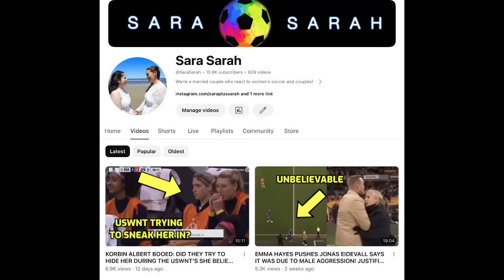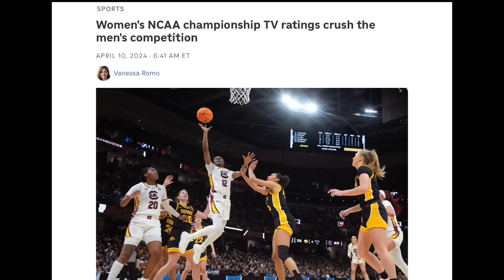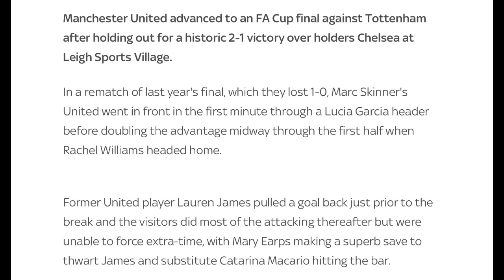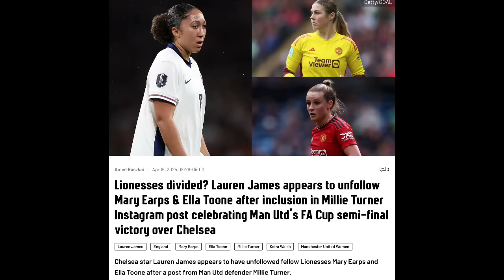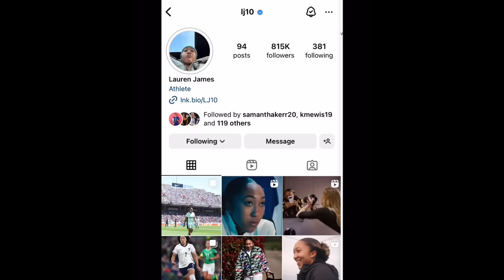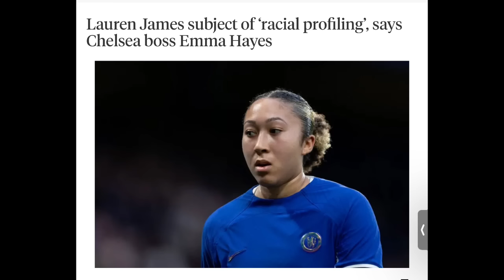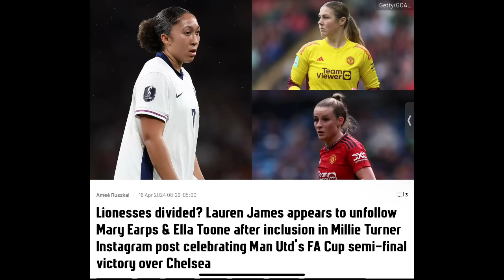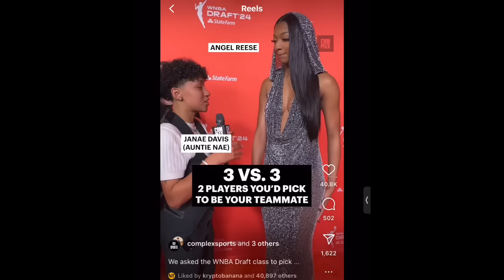ARE WE TRANSITIONING TO A BASKETBALL CHANNEL? ENGLAND SQUAD IN CRISIS? USWNT OLYMPIC LOCKS?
Timestamps:
0:00-0:30 Women's basketball has taken over! It's a very cool time for women's basketball, with players like Caitlin Clark making waves. Even Leah Williamson is talking about Caitlin!
0:42 We will always be a soccer channel, but our entire social media feed has been filled with basketball content!
1:05 A few years back, people would always tell us to get into the WNBA.
1:20 Caitlin Clark went to the same university as Sarah!
2:00 Love seeing women's basketball explode! Excited for all the players!
2:29 We never talked about the SheBelieves finals! Alyssa Naeher is such a badass.
2:54 The USWNT won on penalties! Very cool!
3:15 Alyssa killed it! She saved shots and made her penalty kick!
3:33 The best thing Vlatko did was make Alyssa a penalty kick taker!
4:00 It's 100 days until the Olympics!! Alyssa is a lock! Who else is going!?
4:35 International break, and now back to club play.
4:51 Manchester United and Chelsea had a big game in the FA Cup semi-final!
5:08 We read an article about the surprise victory for Manchester United!
6:05 Big win!
6:15 Right before half-time, Lauren James scored. Millie Turner grabbed the ball, and then LJ grabbed it from her, kind of wrestling for it.
7:00 Millie dropped her head down for a split second, and it looked like LJ had her in a headlock, but it really wasn't like that.
7:18 Many players "fight" over the ball.
7:40 Tense atmosphere.
7:50 After the game, there were some tensions. We read an article where LJ unfollowed Millie Turner, Mary Earps, Ella Toone, and Keira Walsh because Millie included a pic on Instagram that showed Millie in a "headlock."
9:42 They have upcoming England games that should be interesting in the locker room.
10:10 Not great for team building, but then again, something like what happened with Korbin Albert happened too. So sometimes you just have to work with people you have issues with.
10:40 England won't be at the Olympics, so this might be a good thing.
11:23 I'm torn. It was an interesting pic to post. Should she have posted it?
11:50 Should she have posted it, knowing the climate of sports and racism?
12:15 Racist fans who make vile comments need to be held accountable! Are there new laws in Scotland?
12:48 Did Mary or Ella make a comment on Millie's post?
13:08 Emma Hayes is saying wild things. She said that LJ doesn't have an Instagram?
13:50 LJ does have Instagram. Maybe Emma means that Lauren is not in control of her page? Only her PR team is?
14:30 That leads to new questions, lol.
14:51 Hopefully, they can work it out. They will fight like hell on their club team, but they are all teammates on the England team!
15:30 Who will be on the Olympic squad? Just saw Alex Morgan get hurt, so it's always scary.
15:57 If LJ was really hurt by what her England teammates did, it is 100% valid, and hopefully, they can have a talk about it and come to an understanding. They are all good people!
16:14 We're not becoming a basketball channel, but I was so pumped for all the excitement in women's sports. People see how passionate the athletes are. With males, it's so much about money and ego.